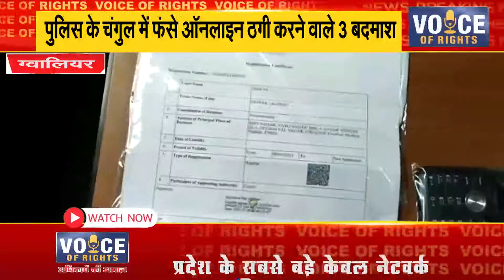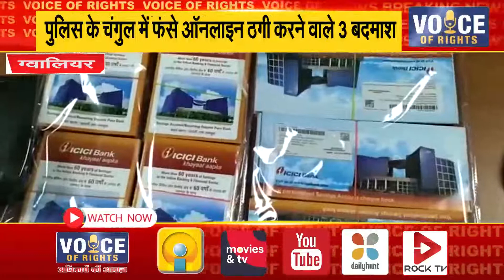ग्वालियर - पुलिस के चंगुल में फंसे ऑनलाइन ठगी करने वाले 3 बदमाश